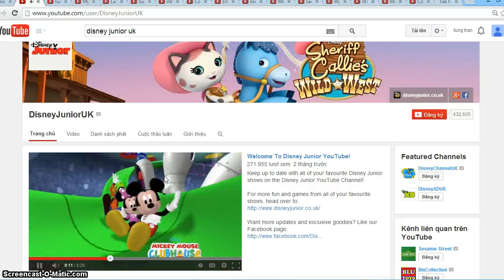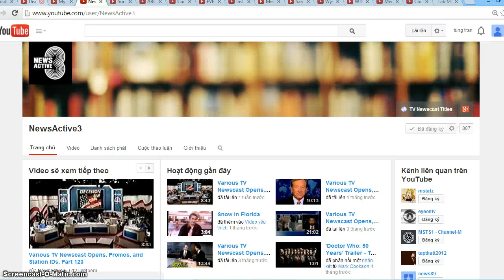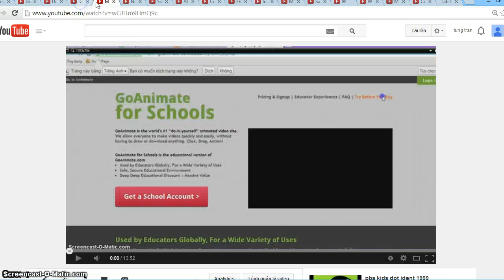how to get youtube video and channels